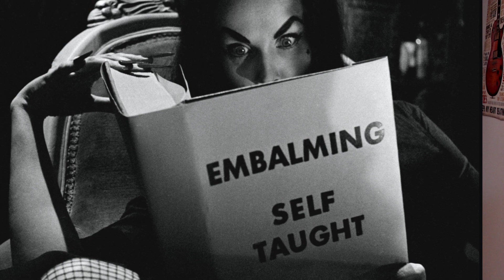Hellfire Hot Sauce "Vampira" Halloween Hell 2021 Hot Sauce Review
Check out some awesome swag at my "Enjoy The Burn" Storefront!

TO PURCHASE JUST THE TASTER BOTTLE CLICK ON THE LINK BELOW